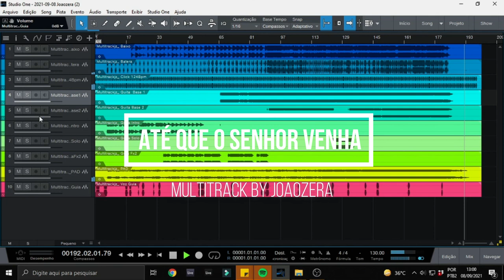Até que o Senhor Venha | MULTITRACK | Ministério Zoe